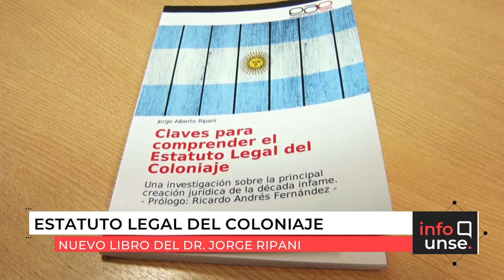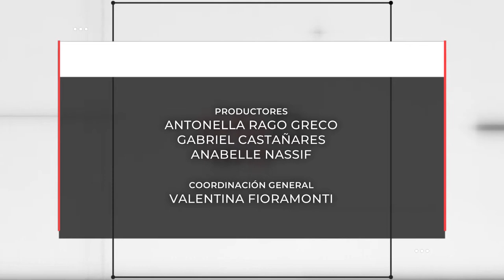INFO UNSE 11-06-2019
Compartimos el INFO UNSE de este martes 11 de junio:

* Ganadores del III Rally Provincial de Innovación "Santiago te desafía".
* Presentación del libro “Claves para comprender el Estatuto Legal del Coloniaje“ de Dr. Jorge Ripani.
* Convenio entre el Instituto Nacional de Servicios Sociales para Jubilados y Pensionados y todas las Unidades Académicas y Escuelas de la UNSE.
* Diálogo abierto “Hacer periodismo en Santiago hoy”, organizado por la Licenciatura en Periodismo UNSE.
* La UNSE abre sus puertas edición 2019.